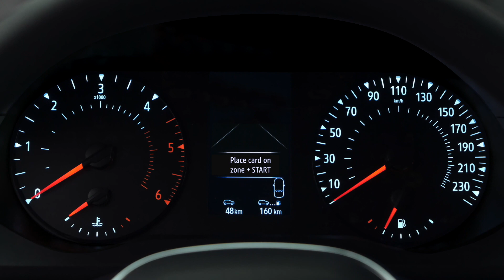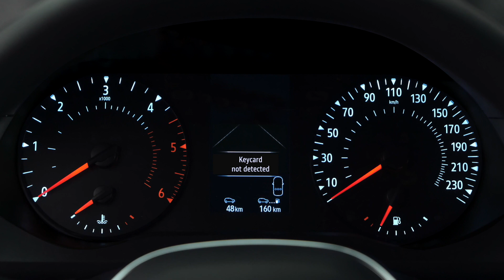CARTÃO RENAULT MÃOS LIVRES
KANGOO (POR)